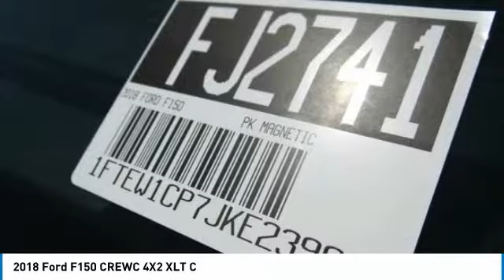2018 Ford F150 CREWC 4X2 North Hollywood,Los Angeles,San Fernando Valley,Glendale,Burbank M81648T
2018 Ford F150 CREWC 4X2 XLT C

5500 Lankershim Blvd.

SUNRISE FORD NORTH HOLLYWOOD, PROUDLY SERVING NORTH HOLLYWOOD, LOS ANGELES, SAN FERNANDO VALLEY, GLENDALE, BURBANK, AND SURROUNDING CALIFORNIA LOCATIONS THIS MAGNETIC GRAY 2018 Ford F-150 IS EQUIPPED WITH A , AUTOMATIC TRANSMISSION, AND RECEIVES AN ESTIMATED . NORTH HOLLYWOOD CALIFORNIA 91601.